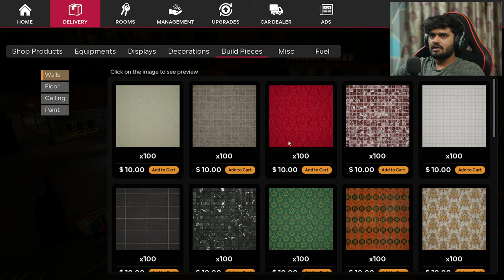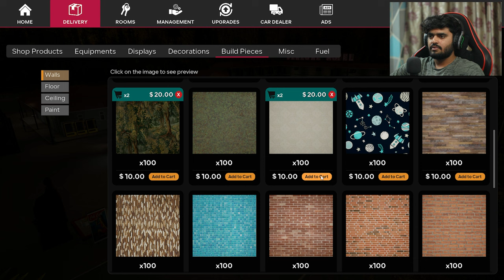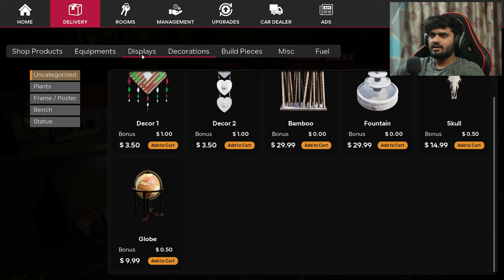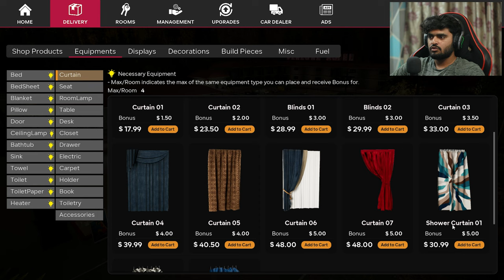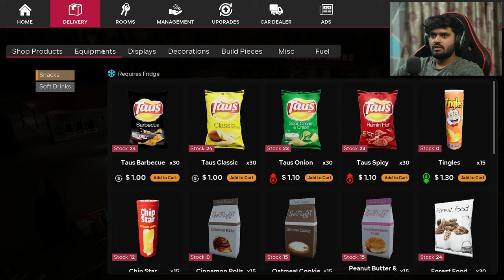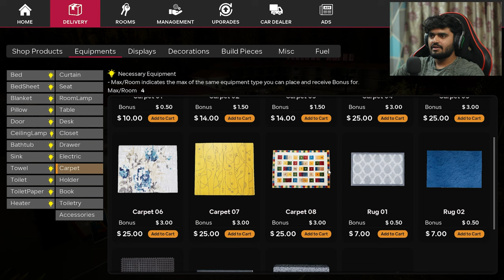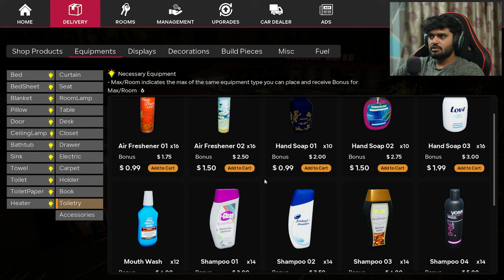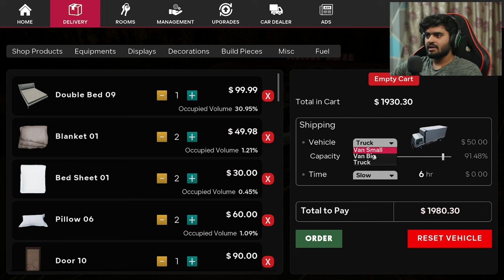UPGRADING MY LUXURY MOTEL! | MOTEL MANAGER SIMULATOR #3